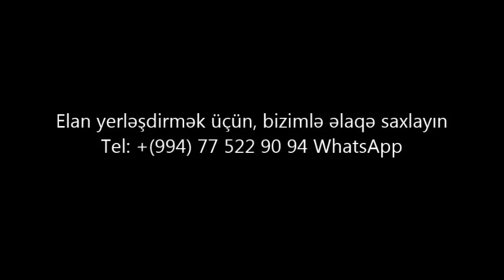Masazırda, 3 sotda 130 kv.m. Ev SATILIR.+ /Недвижимость в Баку"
ev elanlari
son kiraye ev elanlari
dasinmaz emlak
 alqi satqisi
Menziller
kiraye evler
dasinmaz emlak alq? satq?s?
yeni emlak
ev sekilleri
ev satilir
ev satiram
ev elanlari
menziller
menzil almaq
menzillerin satisi
menzillerin alqi satqisi
MENZILLERIN TEMIRI
bina az yasamal
emlak az
emlak bazasi
emlak saytlari
emlak bazari
emlak elanlari
emlak alqi satqisi
emlak sayti
obyekt arenda
obyekt
obyektler
obyekt satisi
obyektelerin icaresi
satiram az
satiram
xirdalanda villa
ev elanlari
masazirda evler,
masazirda torpaq,
masazirda ev,
masazirda oteller,
masazirda torpaq sahesi,
masazirda villa
xirdalanda evler,
xirdalanda ev,

obyekt satisi
obyektelerin icaresi
satiram az
satiram

Xəzər Media
ATV Music
Resul Abbasov Official
предлагается квартиры
badamdarda evler
bahali evler
suvalanda evler
1 غرفة نوم فيلا / بيت للبيع في دبي لاند
2 غرفة نوم فيلا / بيت للبيع في دبي لاند
3 غرفة نوم فيلا / بيت للبيع في دبي لاند
4 غرفة نوم فيلا / بيت للبيع في دبي لاند
مناطق مجاورة
1 غرفة نوم فيلا / بيت للبيع في دبي
2 غرفة نوم فيلا / بيت للبيع في دبي
3 غرفة نوم فيلا / بيت للبيع في دبي
4 غرفة نوم فيلا / بيت للبيع في دبي